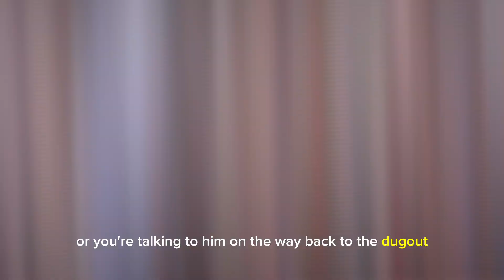COLLEGE COACHES WILL SCRATCH OUT YOUR NAME IF YOU DO THIS!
🚨 Highschool Baseball Players 🚨

These are the fastest ways to get your name scratched off a school’s follow list. See below. ⬇️